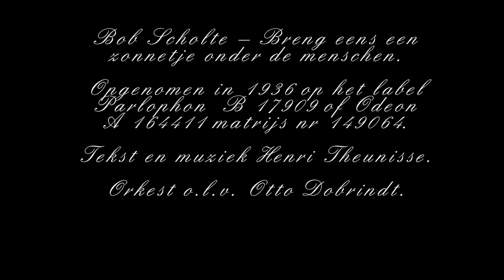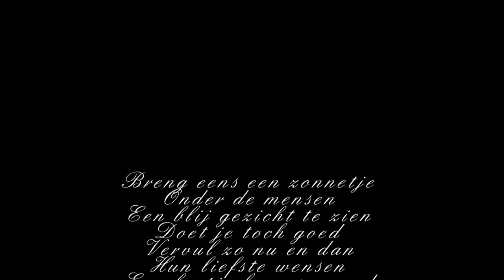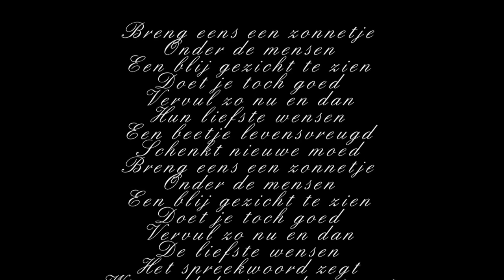Bob Scholte Breng eens een zonnetje 1936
Op verzoek van miffy1950 plaats ik,
Bob Scholte -- Breng eens een  zonnetje onder de menschen
Opgenomen in 1936 op het label Parlophon  B 17909 of Odeon A 164411 matrijs nr 149064
Tekst en muziek Henri Theunisse Orkest o.l.v. Otto Dobrindt